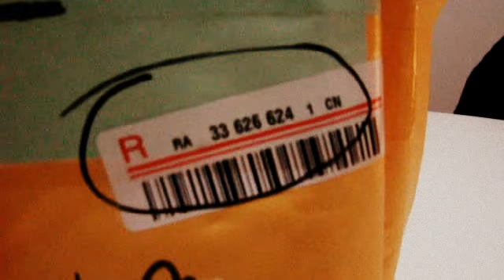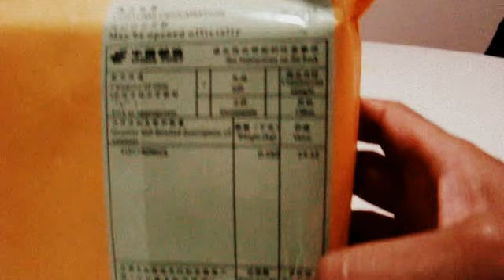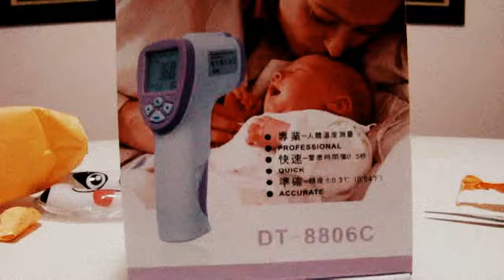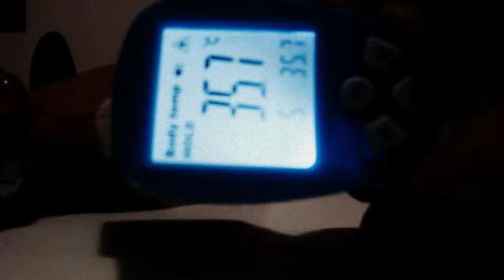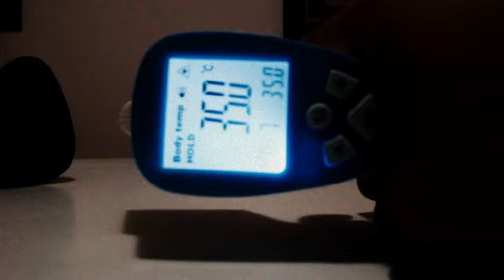UNBOXING DEALEXTREME 2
DUVIDAS? ENTRE NO NOSSO GRUPO FACEBOOK!

(HD) HEALTHDESINGS.COM

Link para cadastro A MELHOR FORMA:

1-Clique no link e cadastre-se no site. (Nesse link você ganha 5 dólares na sua primeira compra)

Outra forma:

1-Para voce que ja tem uma conta, coloque os itens no carrinho e clique em Checkout
3-Voce recebe os 5$ na hora.

VITACOST
Segue ai o link para cadastro na vitacost com $10 de desconto: